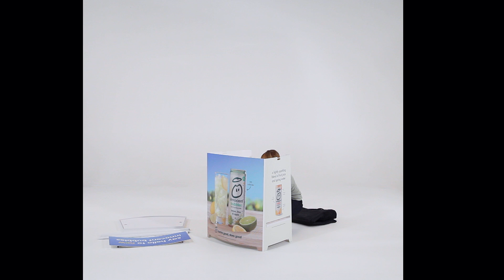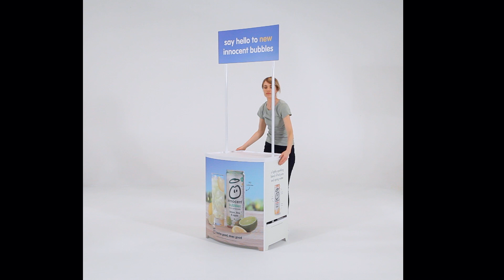Zoom Display - Demo Centre Portable Counter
Zoom Display are UK based specialists in the production of portable displays for exhibitions and events.